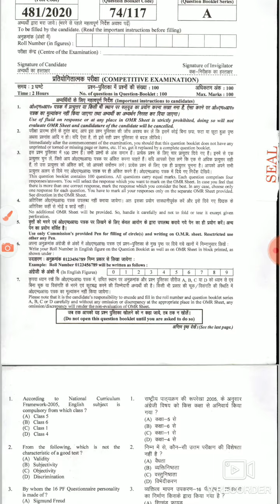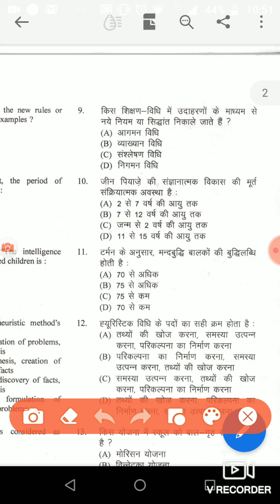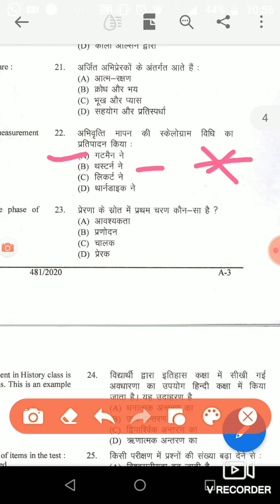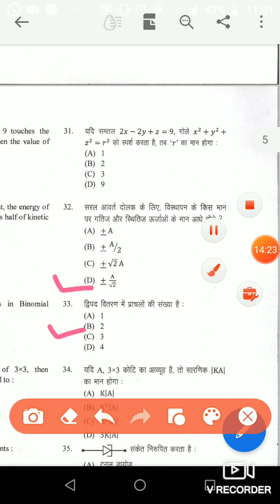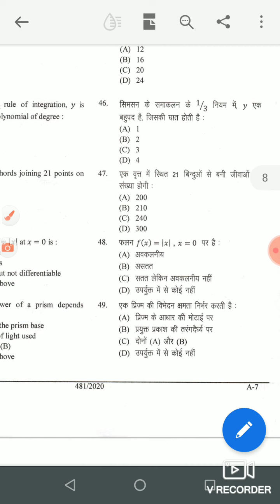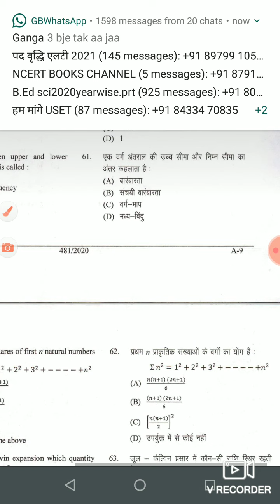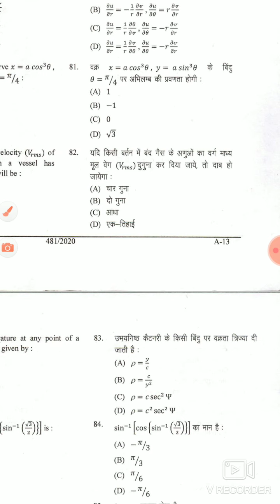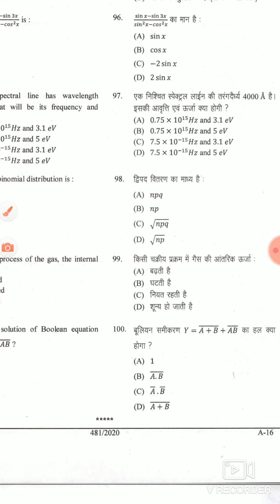uksssc uttrakhand Lt maths 2021 paper solve.... उत्तराखंड एलटी गणित पेपर 2021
all questions answer with official answer key

pdf also included